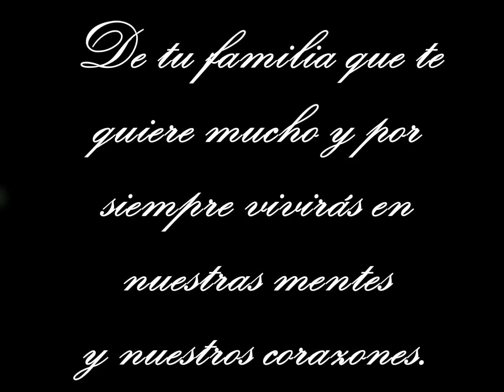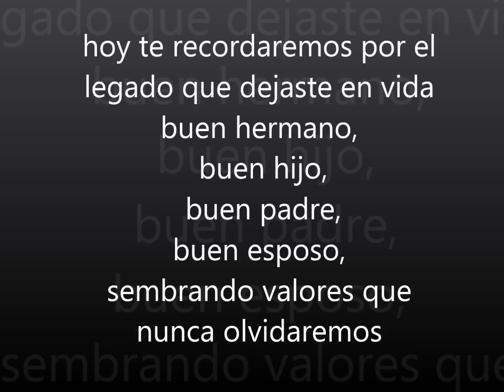En Memoria de William Lugo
Este video es dedicado en memoria de un gran hombre y siervo de Dios.

Nunca te olvidaremos.